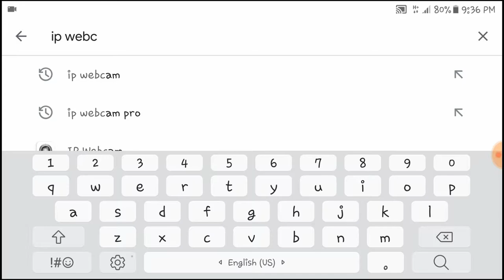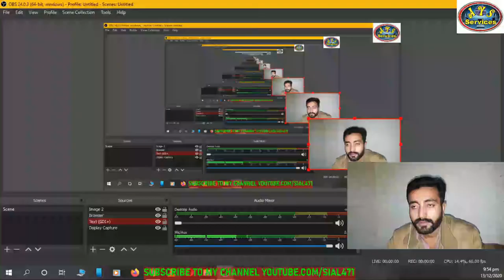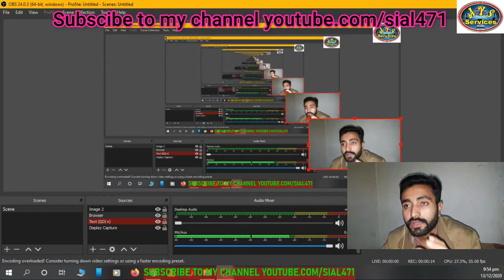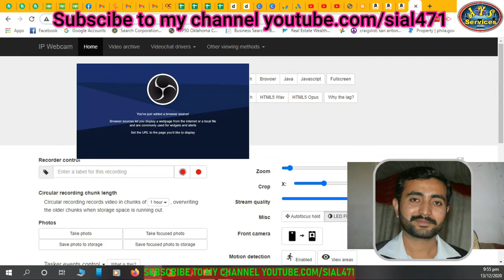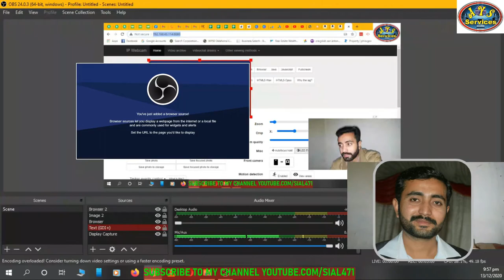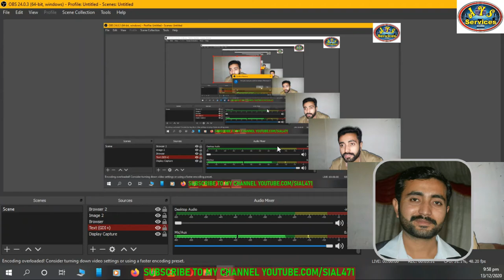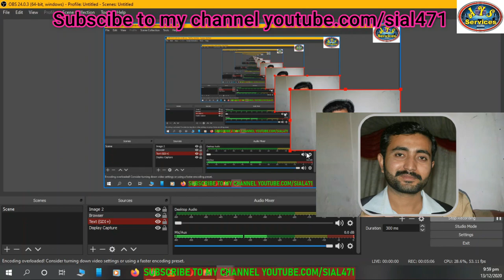Use your PHONE as a WEBCAM in OBS! || How to attach mobile with OBS Studio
In this video I'll tell you about using mobile phone camera as webcam. That how to use mobile camera in OBS studio. Use phone as webcam. Phone as webcam obs.
USB webcams feel like they aren't advancing in quality nearly as fast as the cameras found in our cell phones...so why not use your android or iphone as a webcam in OBS Studio? This neat little trick utilizes ip webcam in OBS through your wifi, so it can also work as a mobile cam to take around with you inside your wifi range! Super nifty workaround/trick, can definitely be used to spice up your Twitch/Youtube/Mixer streams or whatever!